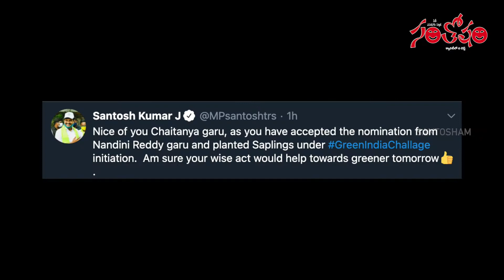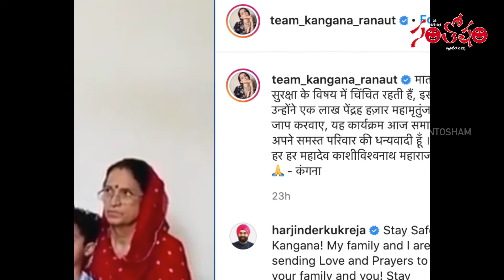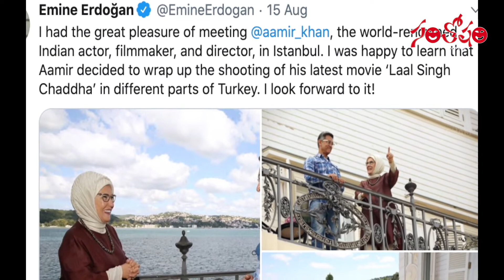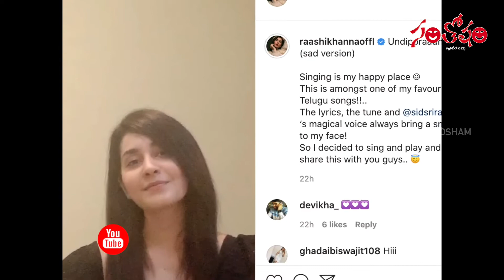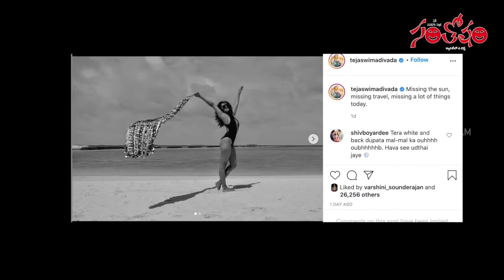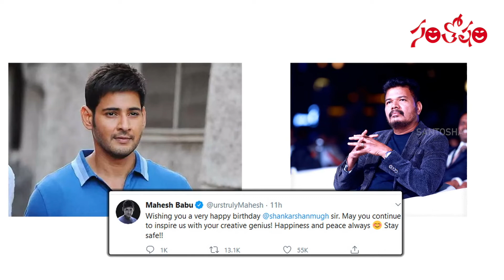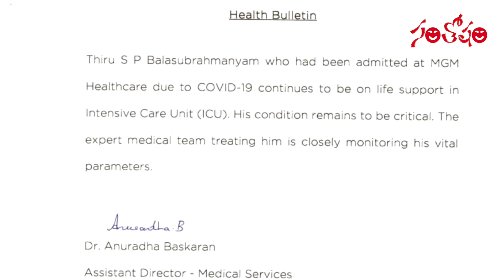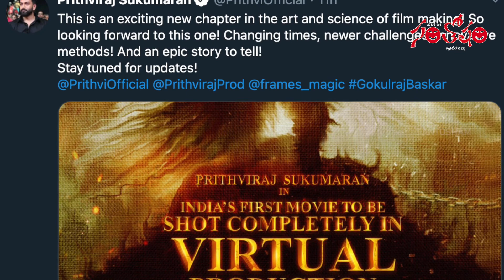టుడే టాప్ ఫిల్మ్ న్యూస్ 145 | Today Top Film News 145 | Tollywood News | Santosham Magazine